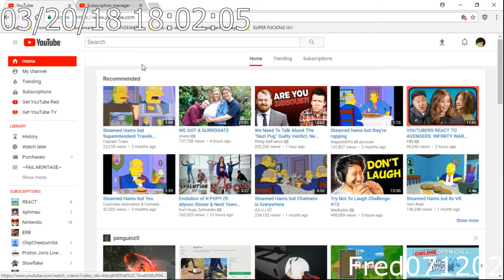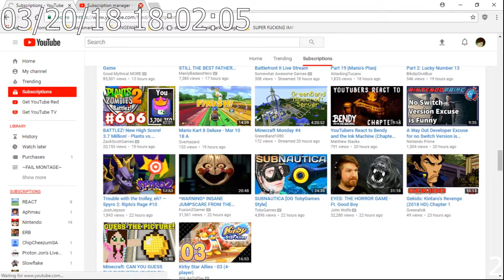Vlog #18 - Early 2018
[THIS VIDEO MAY CONTAIN FLASHING LIGHTS/COLORS. WATCH AT YOUR OWN RISK.]
Sorry for the sudden politics near the end of the video (though I stand by everything I said).

If you have any suggestions for future videos that I should do, let me know via comment or private message